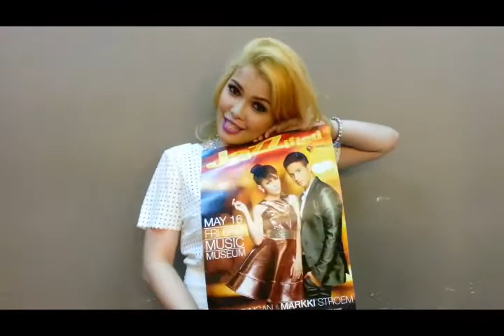KZ Tandingan invites you to watch Jazzified!